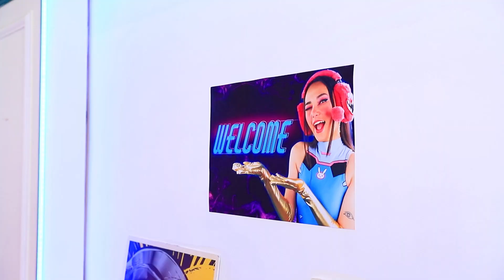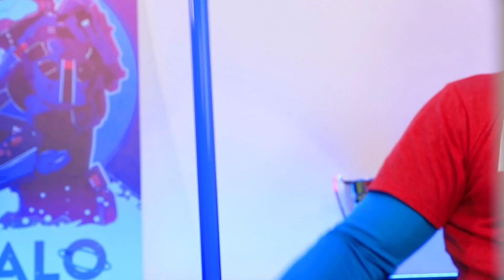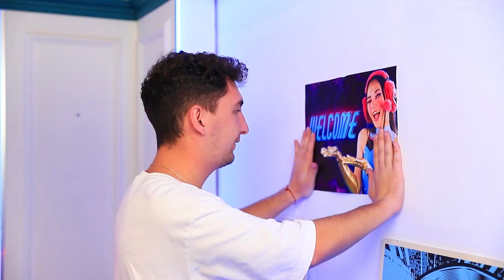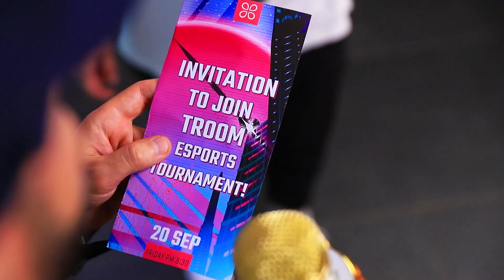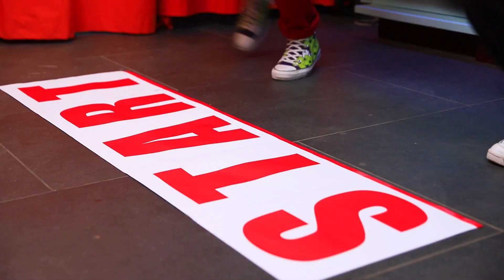Game thủ Giàu vs Nghèo vs Siêu giàu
Xin chào các bạn, trận chiến mới cho các game thủ đang tới đây! Mike nhà nghèo với các bạn đại gia của mình sẽ tham gia vào trận chiến hết sức thú vị! Sao Mia siêu giàu lại cần toilet bằng vàng? Làm sao để chọn skin thật ngầu? Xem hết video để khám phá ra nhé!